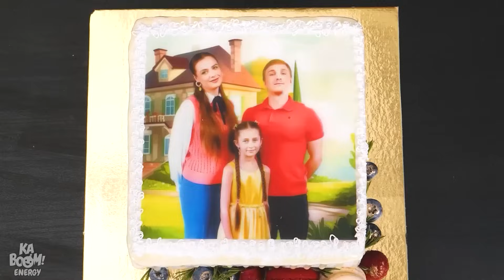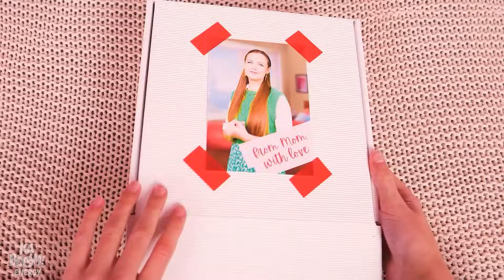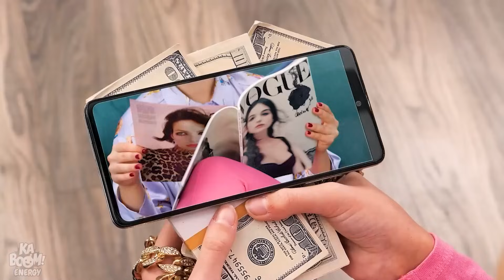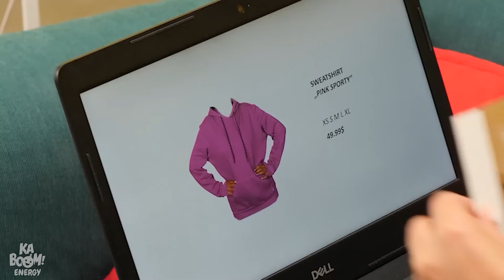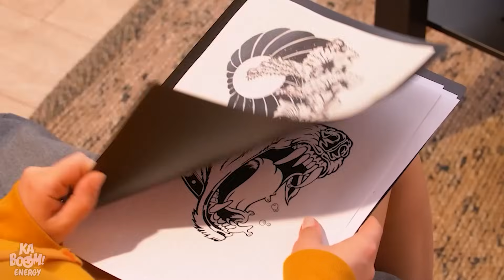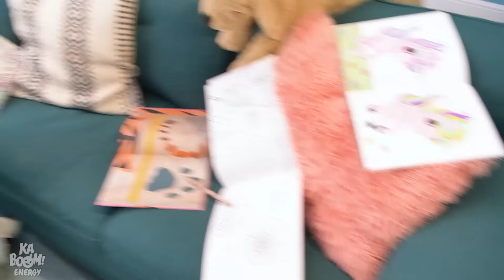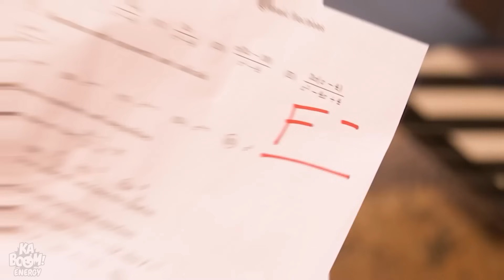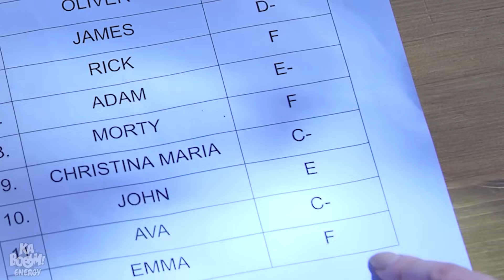الأم مقابل زوجة الاب! أفضل مهارات الأبوة Kaboom Energy!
تم استبدال أمي بزوجة أبي شريرة! هذه الأم الجديدة لئيمة للغاية، فهي تستمر في التنمر علي وتمنحني أسوأ الأعمال… … لكن أمي الحقيقية بجانبي سرًا، وسنقوم معًا بالقضاء على هذا الطاغية! لا تفوت مقاطع الفيديو هذه: "مهارت السفر للآباء الأذكياء! 🚗مهارات الأبوة الرائعة